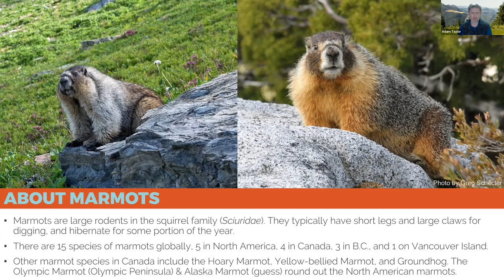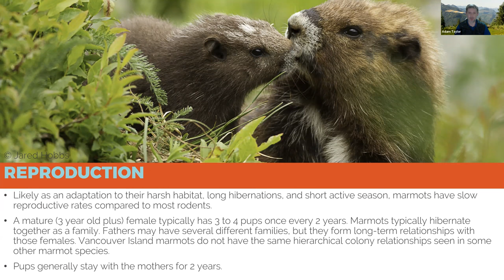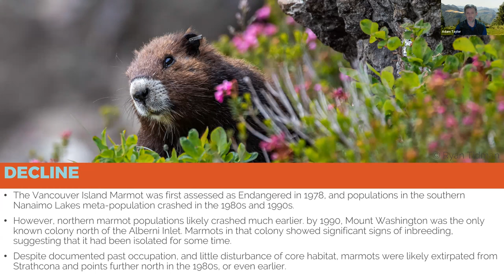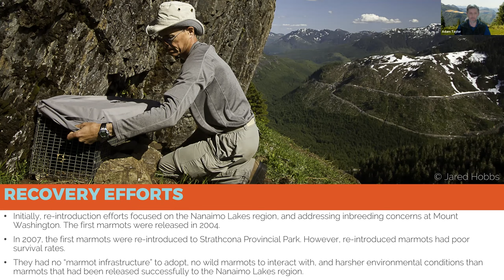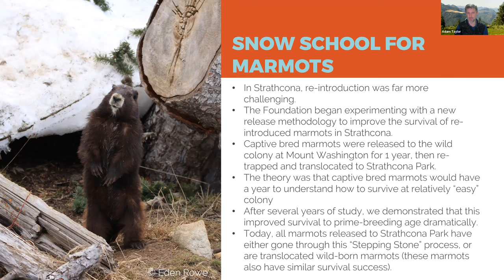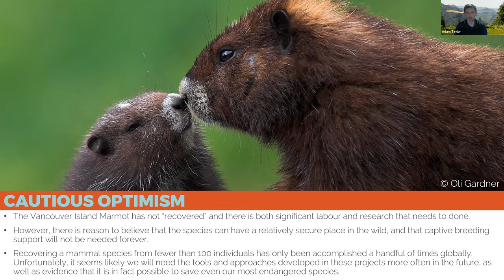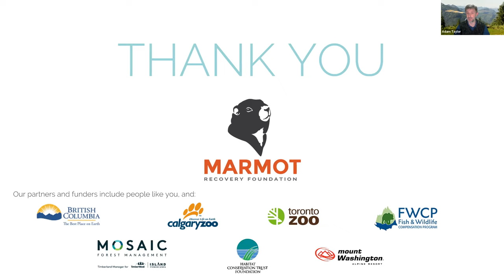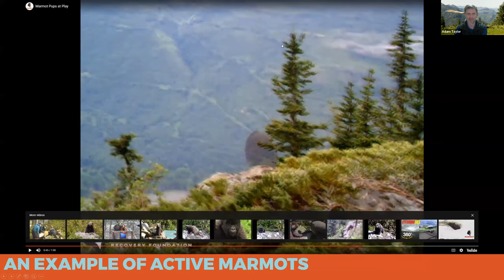Natural History Night (and AGM) April 12, 2022: Update on Vancouver Island Marmots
Update on Vancouver Island Marmots

Unique to our Island’s mountains, the Vancouver Island Marmot is still one of the rarest mammals on the planet. Less than two decades ago, the species teetered on the brink of extinction, with fewer than 30 marmots left in the wild. Since then, conservation efforts have re-introduced marmots back to some of their historic habitats. The Marmot Recovery Foundation leads on-the-ground recovery efforts, including monitoring, releases, and re-introductions. Executive Director Adam Taylor will talk about the species’ recovery, the current status of the marmot, and what the future might hold for this special species.